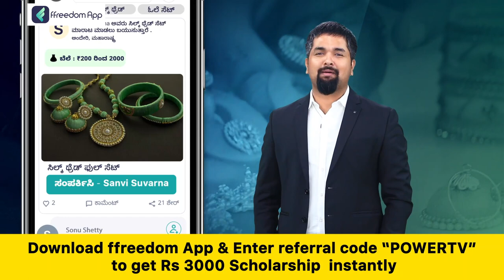JDS Join : ಕಾಂಗ್ರೆಸ್ ತೊರೆದು ಜೆಡಿಎಸ್ ಸೇರಲಿರುವ ಎಸ್ ಎಲ್ ಘೋಟ್ನೆಕರ್ | Power TV News